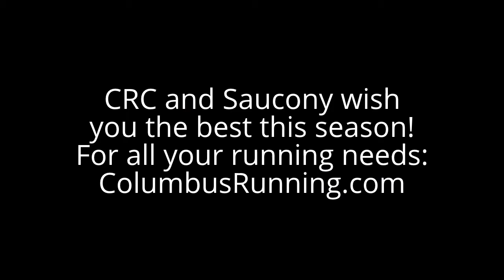Boys 400, Heats 1, 2, and 3. Hilliard Davidson Premier Invite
All three heats of the Boy's 400.  Your overall winner is Nick Gray, of Pickerington North.